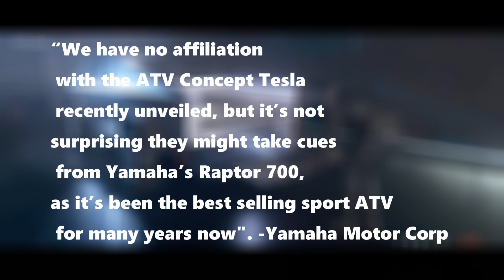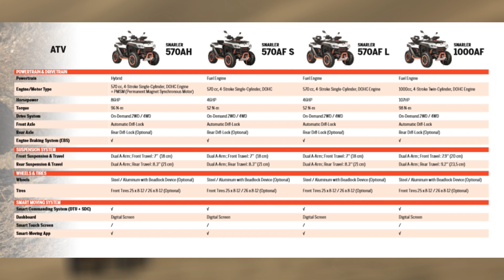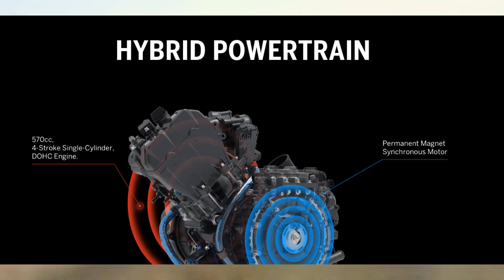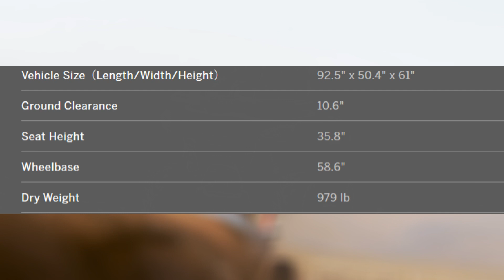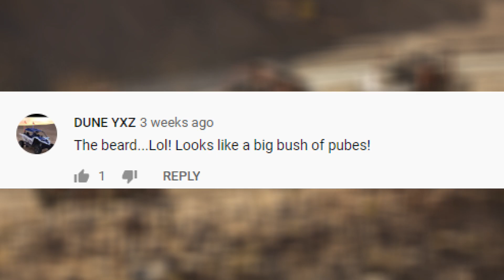Tesla Sport ATV, 107 HP Segway 4x4, ATV on Demand News November 2019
Tesla unveils new Cyberquad electric sport ATV, Segway Snarler 4x4 claims 107 HP, GNCC wrap-up at the Ironman,  Yamaha Extreme Terrain Challenge, and your comments on November's ATV on Demand NEWS.